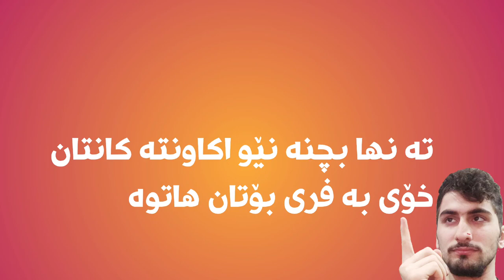پیکاکسی فری هات😯| فۆرنایت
کۆدی ئێمە لە ئایتیم شۆپ👈🏻:Kurdm

ئێمە لە فاستپە ی 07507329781

من ناوم احمە دە تە مە نم 23 سالە. یە کە مین چە نالین لە کوردستان کە چالنجە کانی فۆرتنایت اکە ینە وە بە کوردیو بە باشترین شیواز پیشکە شتانی اکە ین چالنجە کانی هە فتانە و سکینی فرییو زۆر شتی زیاتر رۆژانە ش لایڤی کە ستم و فاشیۆن شۆو مام سلێمان دە کە ینە وە. دلنیاتاندە کە ینە وە کە پە شیمان نابنە وە لە سە بسکرایب کردنمان‌ تە نها پێویستیمان بە پشتگیریتانە سە ر اکە وین ان شا (اللە)

هاشتاگە کانمان#👇🏻